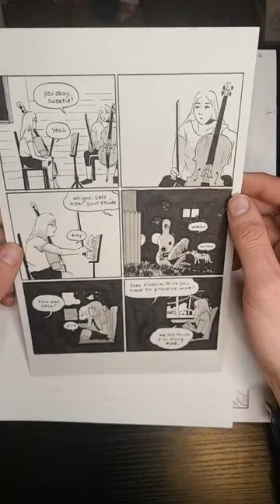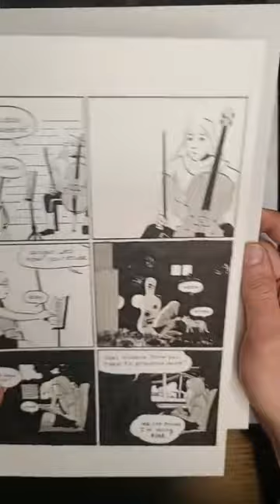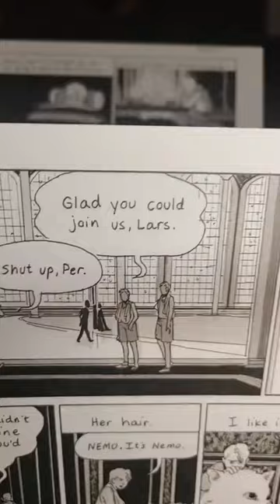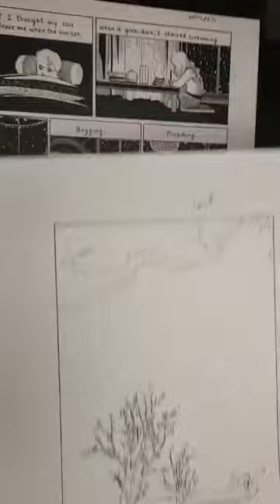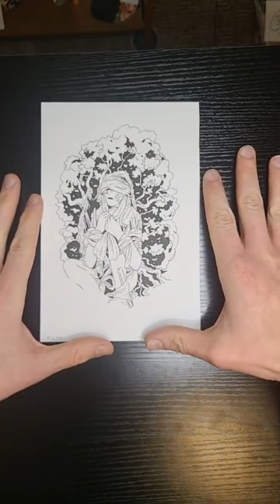Tillie Walden Original Art Fairwell Video